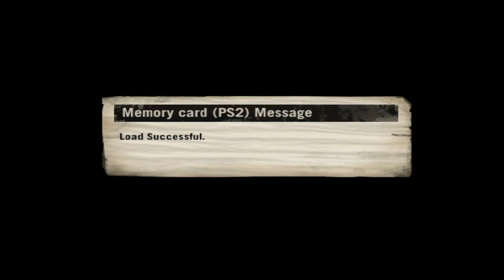Def Jam Sets with Migzmonday